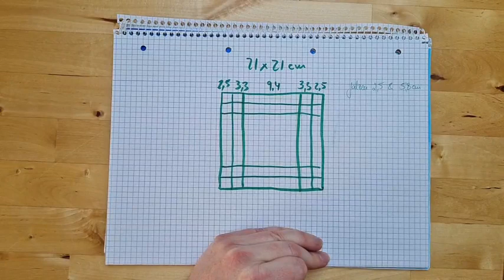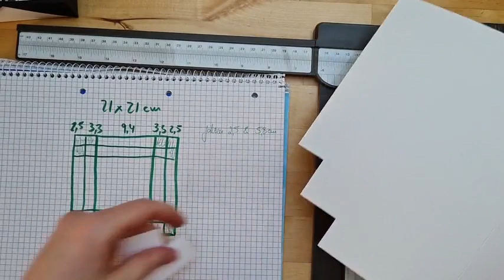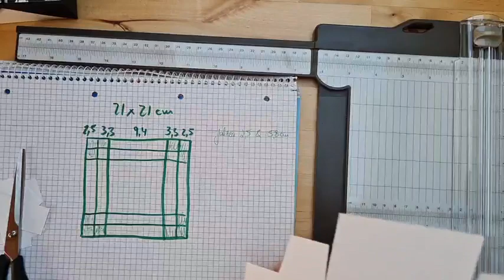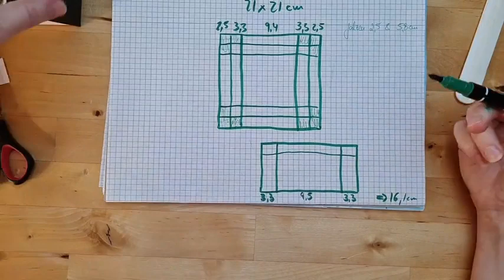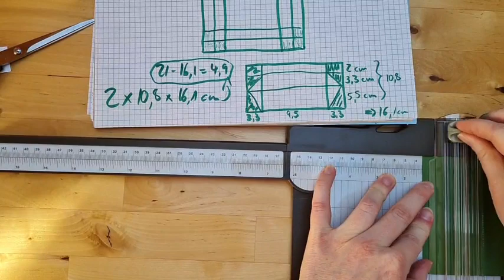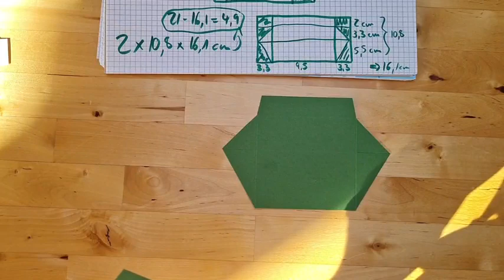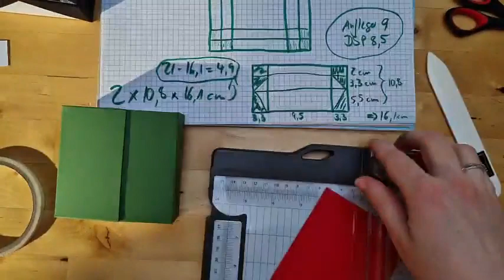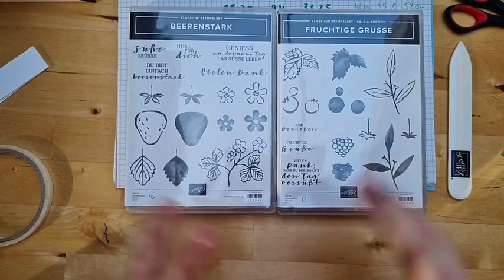Wasserwerkelivebasteln: Split-Top-Box Projekt Nummer 4 der Bombastic-Birthday-Bastelbox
Werbung für die Produkte von Stampin' Up!